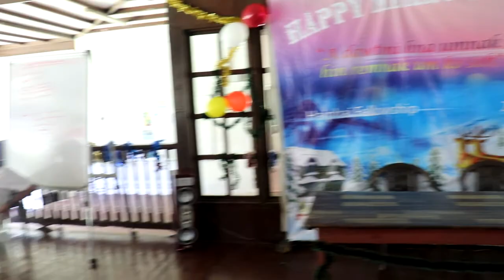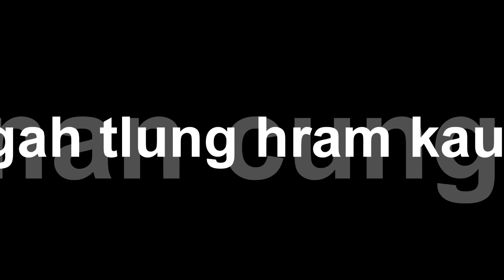Haiphai philhlonak | X'mas Malaysia 2019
Gombak